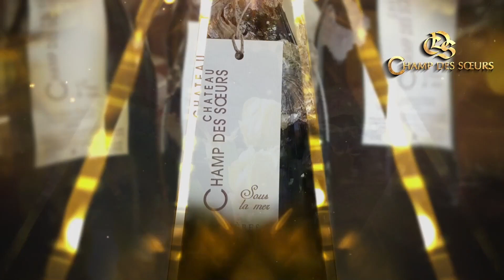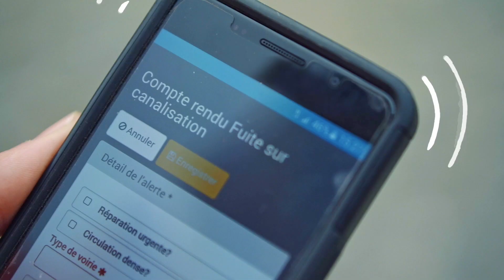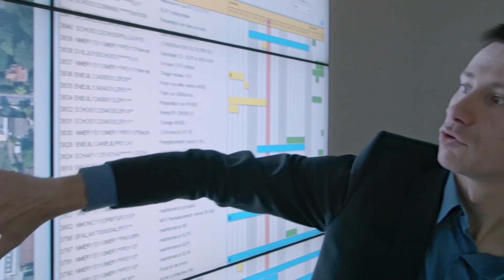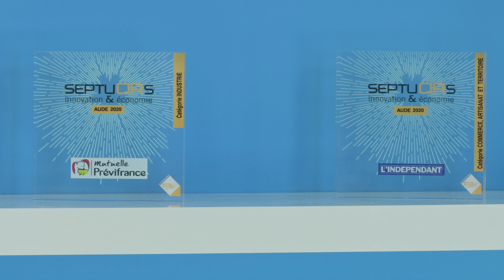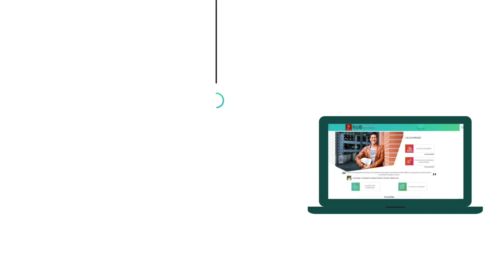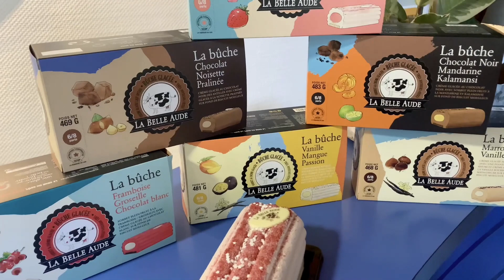Septuors Aude 2020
🏆 La cérémonie commence maintenant! 🔴▶️
Revivez la révélation des pépites du territoire audois, édition 2020!

Crédit images et vidéo : 100% Prod / Midi Libre